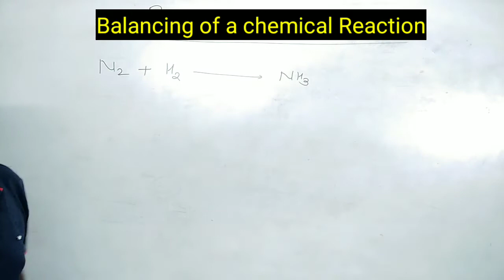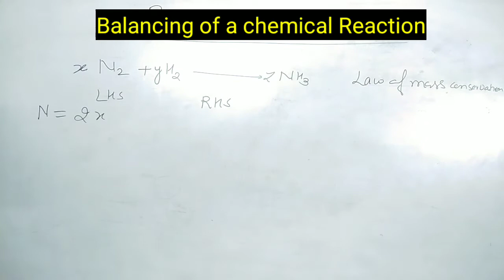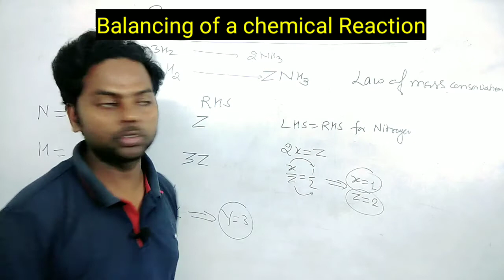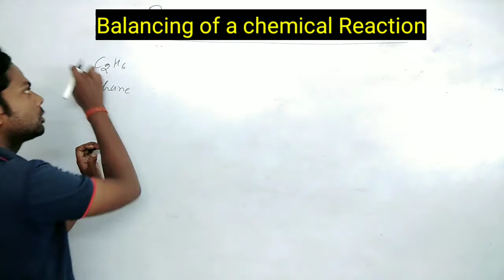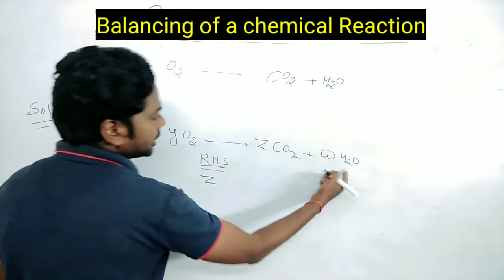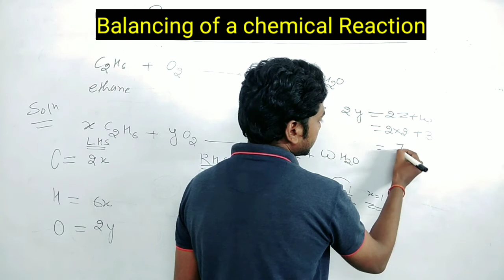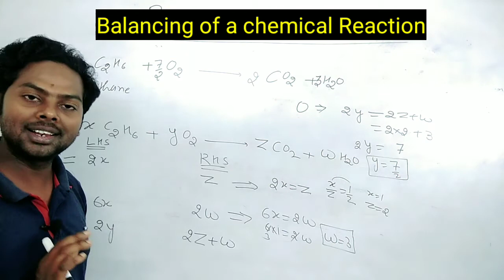Chemical Reaction and equations class10 Term1| Balancing of a chemical reaction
Chemical Reaction and equations class10 Term1
Balancing of a chemical reaction
Term1 Balancing of chemical reaction
Best question for Term1 Class 10 chemistry